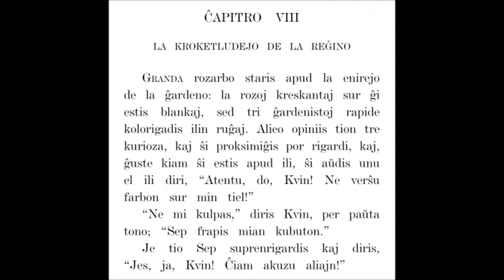[Sonlibro] La Aventuroj de Alicio en Mirlando 08 (Esperanto)